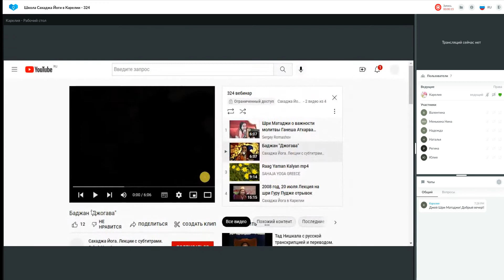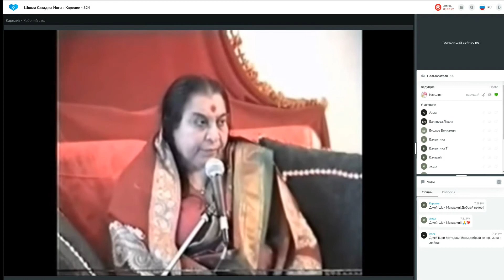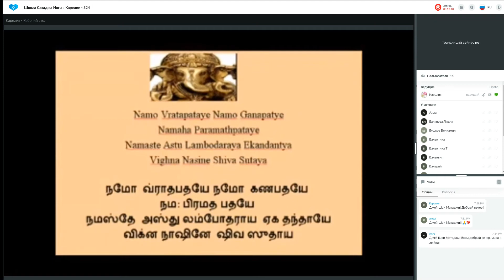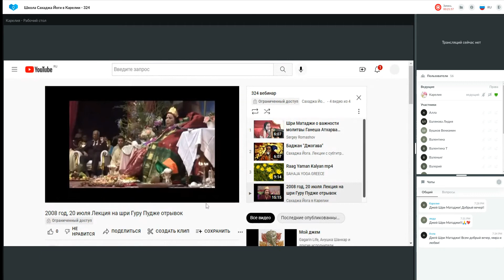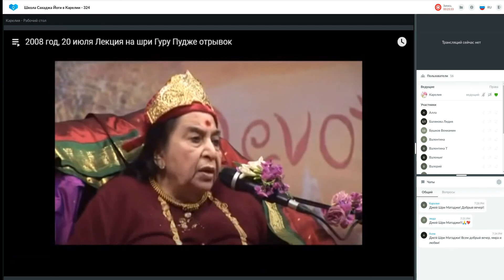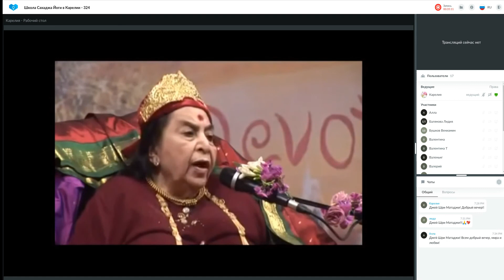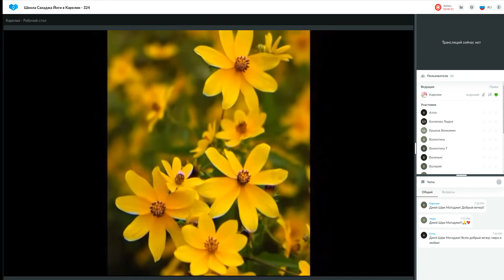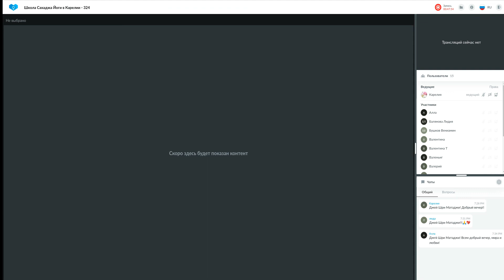Школа Сахаджа Йоги в Карелии 324